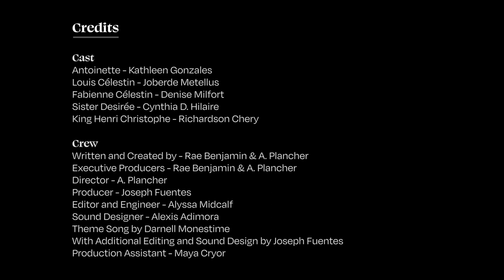Prestige Podcast - Episode 7 Royal First Communion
Antoinette tries to impress King Christophe at the Royal First Communion, but is once again upstaged by the House of Milot.

Prestige is a multi-protagonist fictional podcast set in 1813 Haiti that asks the central question: how far will people go for prestige?